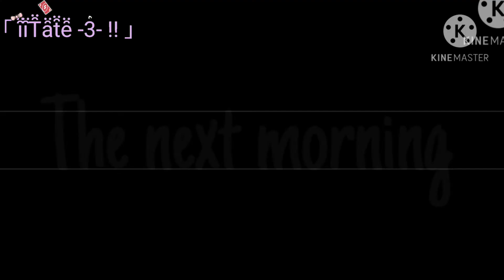"My dolly~" || Gacha Club Horror Movie || iiTate !!